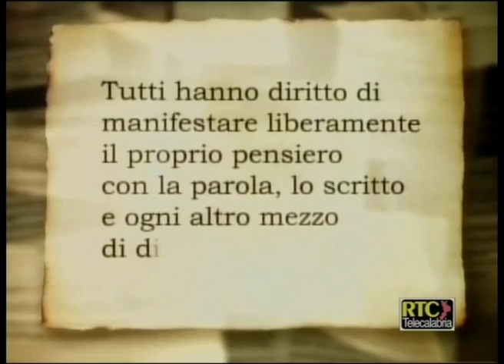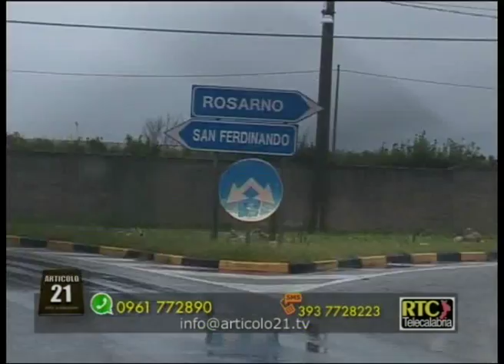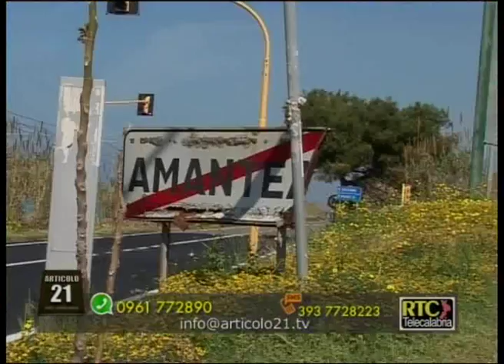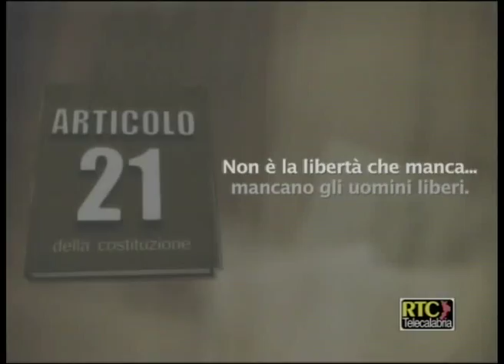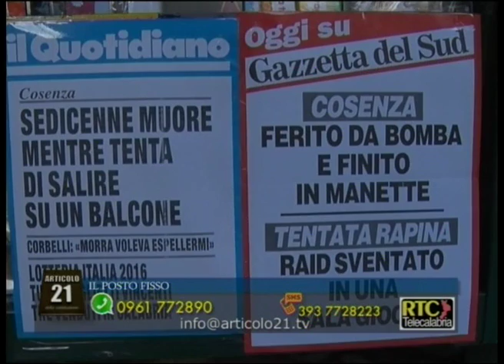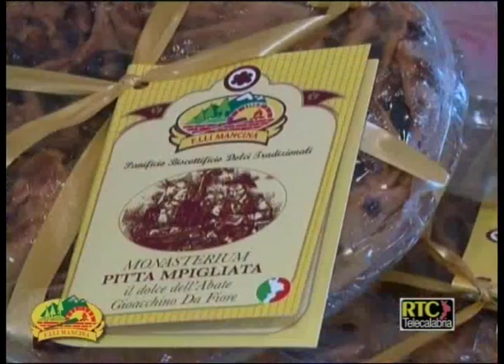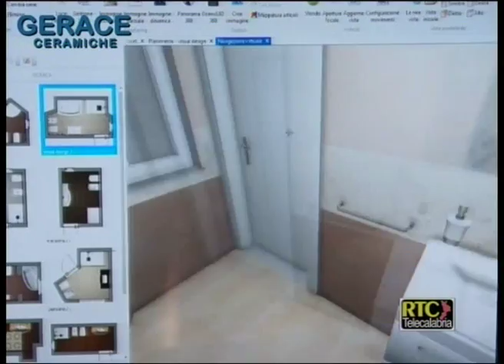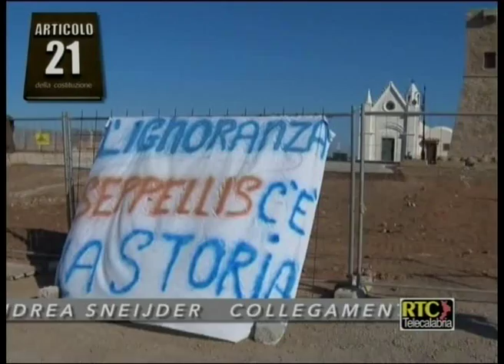Articolo 21 di Lino Polimeni del 07 gennaio 2016 - Il posto fisso RTC TELECALABRIA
Vox populi su Corso Mazzini a Cosenza. Sondaggio sul posto fisso, tratto dal film "Quo vado" di Checco Zalone, e le varie problematiche sociali legati alla disoccupazione.
Telefonate in diretta da Reggio Calabria sul disagio dei rifiuti e dei quartieri abbandonati (Arghillà - Sbarre - Reggio Campi - Rione G).
Extracomunitari Rosarno
Rapina banca Carime Cosenza